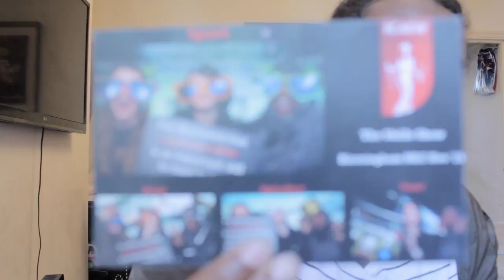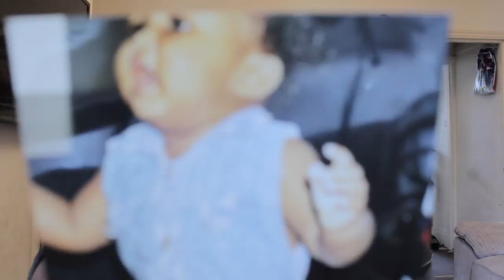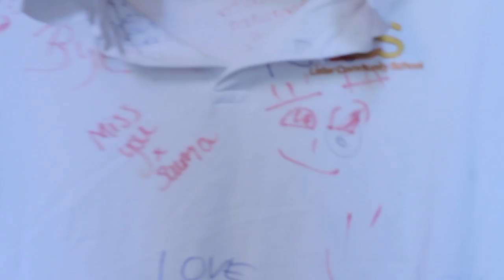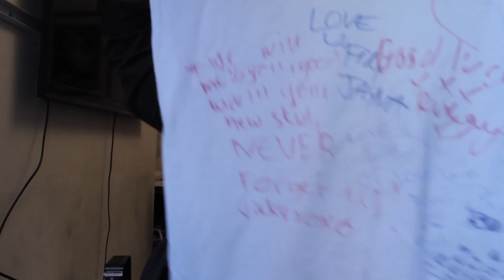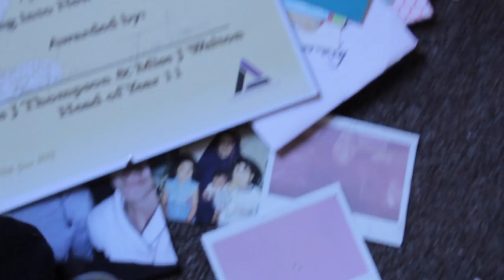UnBoxing + What In My Memory Box // Nawali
FAQ:
Name: Nawal Ali
Age: 17 years old
From: Uk

YouNow~Its.Nawalii
current view count:100

hope you like it there will be more coming next week Saturday LOVE YOU ALL :)